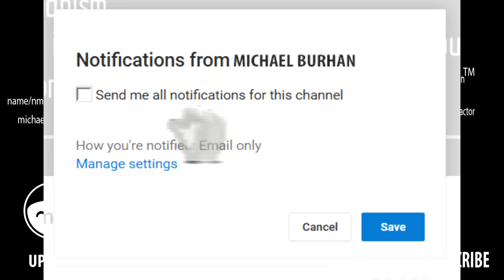Nintendo Switch and Accessories Comparison and Review | A Rather British Review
For Episode 33 Of A Rather British Review I decided to do something a little different by doing a price comparison and unboxing of the Nintendo Switch and Accessories, a special thanks to Big Boy PR, Snakebyte and Venom for the awesome accessories, a big thank you to my older brother for being able to track down a Neon Version of the Nintendo Switch also.

all prices are in the links below if you want to purchase these items yourself:

 - Venom Switch Tempered Glass Screen Protector and Controller Case Starter Kit (Nintendo Switch):

- snakebyte NSW Carry: Bag for use with Nintendo Switch Tablet

All items in these accessory packs can be purchased separately  if you wish to do so via amazon.co.uk or amazon.com

Instagram: (for pictures of memes and my cats) : enigmarmike

make sure you upvote my videos and check out some of my older content!

The Weekend is my downtime, but if there are any requests please leave them here, facebook or twitter!